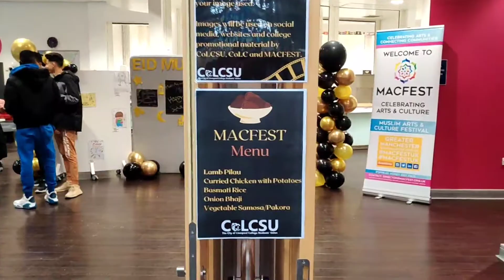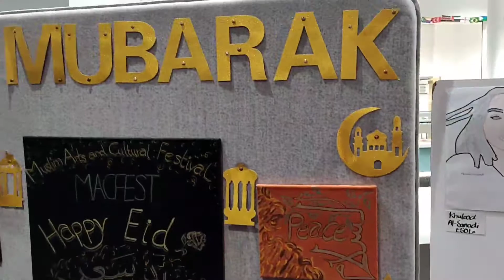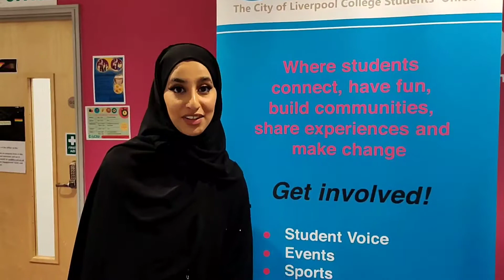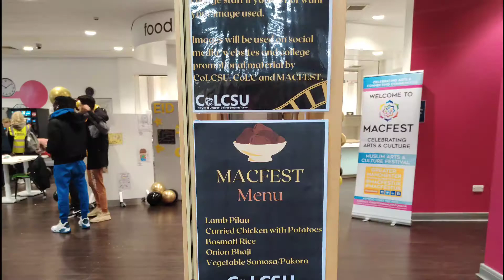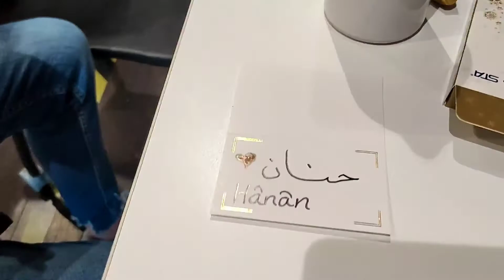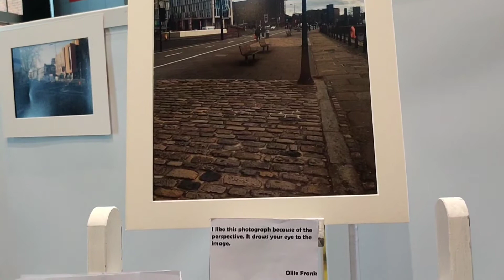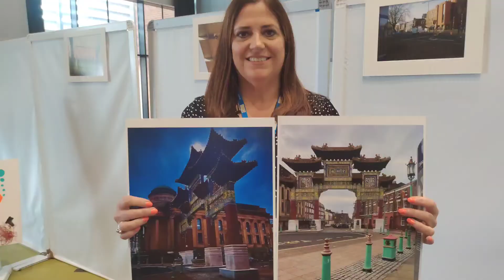The City of Liverpool College: Celebrating MACFEST 2022